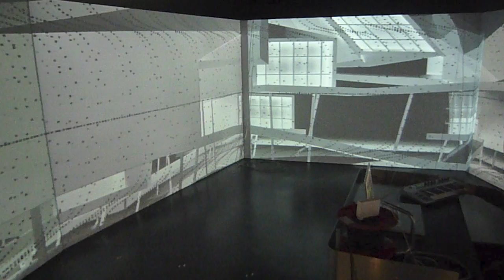Setting Up the Sensitive Space Installation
A "Sensitive Space" by ORTLOS is a prototype for the space which goes beyond the imagination. A Space which underlies Georg Flachbart's pledge for "disappearing architecture", it radically expands the Jacques Lacan's "other" and it is build utterly out of information: light, visual image and audio. Nothing haptic. A meta-machine is tracking the position of the visitors within the space and triggers the composition fragments thereafter.

"Sensitive space" is questioning the performative space and space for performance, dismantling the traditional notion of rather static relationship between the performer and the audience. It describes a new art how the collective perception can influence the performance itself and introduces the paradigm "form follows feedback".

The first prototype will be shown within the exhibition "tone.body.space" curated by Charlotte Pöchhacker. Private View on Friday, January the 14th 19:30 at Kunsthaus Mürzzuschlag.